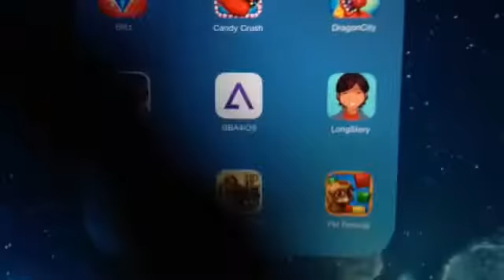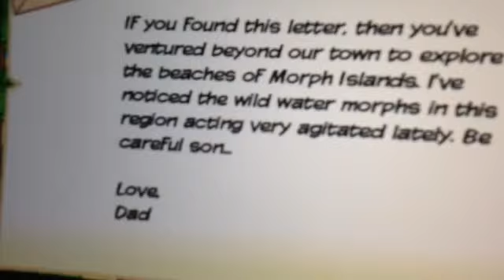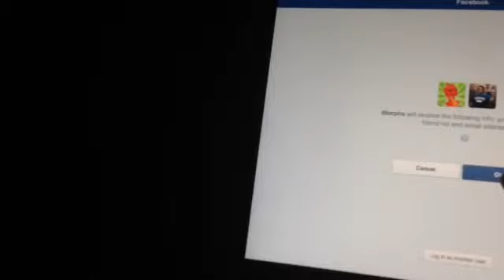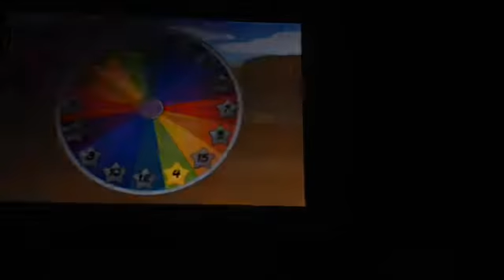Morphs: ep 1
What is Morphs and ep 1 of Morphs